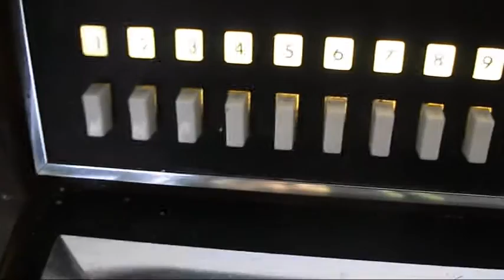jupiter 100 Jukebox